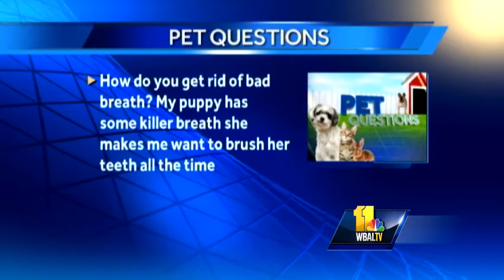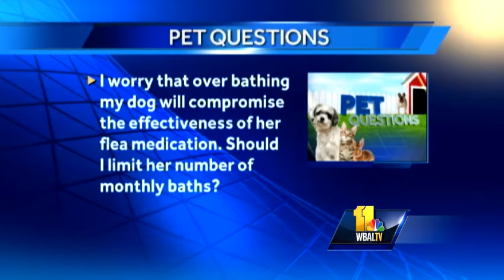Get help for bad doggie breath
Viewers with dogs that have bad breath turn to Dr. Kim Hammond for help.